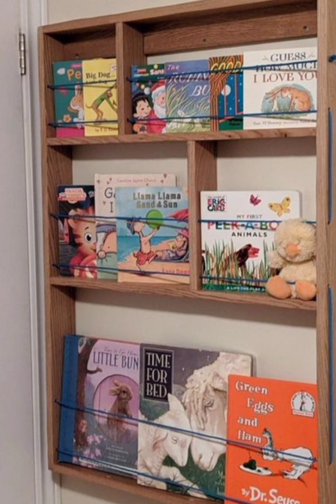Storage Spaces || Home and Living|| Beautiful Homes || Must Haves